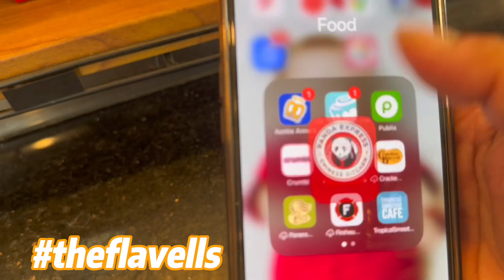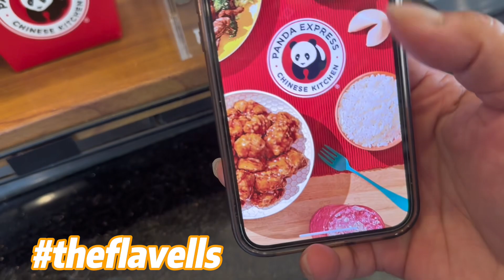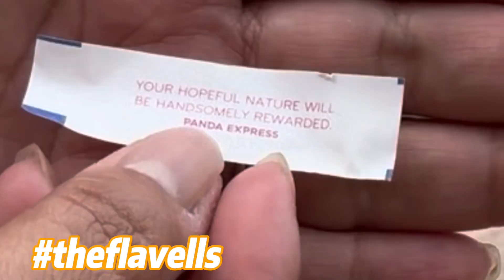Kala nyo mayaman pero bus driver!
Our shared social media accounts